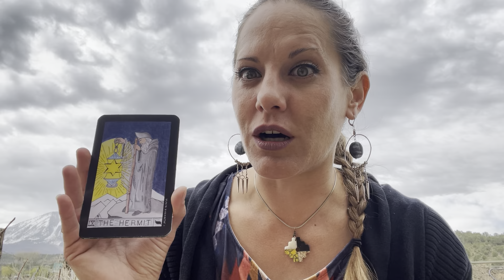Today’s Daily Tarot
I offer my daily readings with a tarot deck that I created by hand 10 years ago while in a 10-year apprenticeship to ordrn the systems of tarot, astrology amd numerology.

I initially began my apprenticeship as a means of self-development, by studying the tarot system.

I discovered recently that my daily readings have been damaging my hand-made deck.  I hsve been asking for contributions to get it printed in addition to getting a number of decks printed to sell as a way to support the creation of these daily videos and future tarot workshops.

If you find value in the content that I offer and would like to make a contribution to the printing of my cards and creating this content, you can make a donation via the link tree

I also offer 1-hour Astro Tarot Readings with a 12-Card layout so that we can look at the energies happening in all areas of your life.